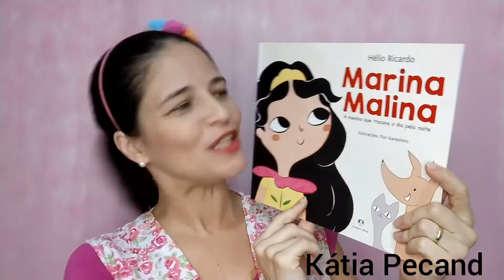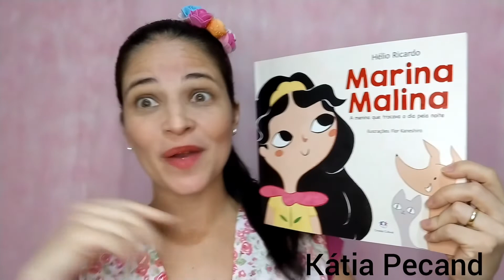Encantando com Histórias - Marina Malina com Kátia Pecand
Hoje é com a maravilhosa Kátia Pecand do @jardimdehistoriasdakatia

Contando a história: “Marina Malina” de Helio Ricardo
Editora: @editoracirandacultural

Não percam! Todos os dias uma história às 21h aqui no IG!